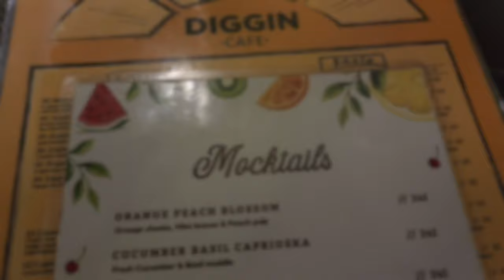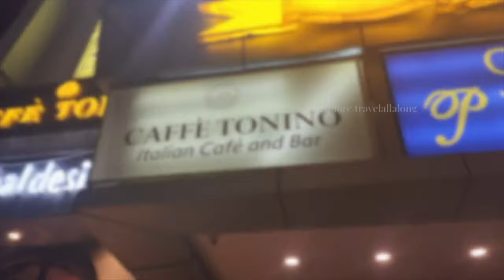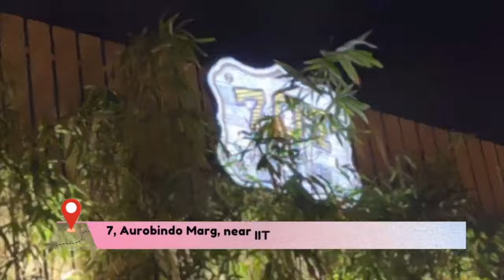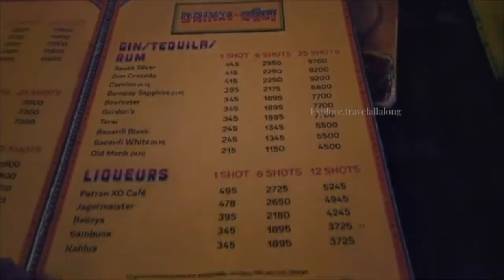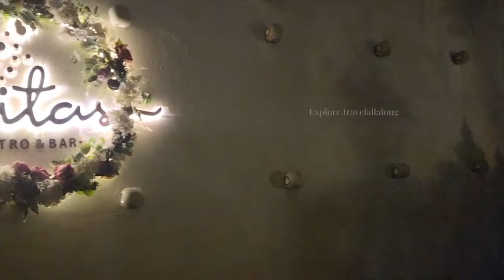Most Romantic Cafe's/Restaurants in Delhi NCR | Valentine's Day Special 2023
Most Romantic Cafes, Restaurants in Delhi NCR, Valentine's Day special 2023
Romantic Restaurants in Delhi, valentine day special, romantic lunch date in delhi, best restaurants in delhi for couples